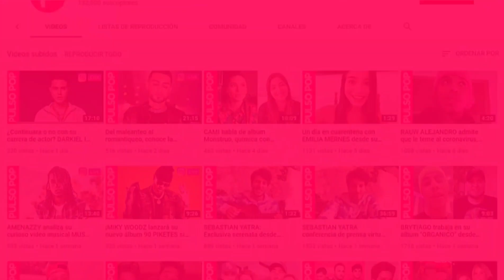Hijo de OMAR CHAPARRO asegura que será más exitoso que su padre | CHAPARREANDO (Entrevista)